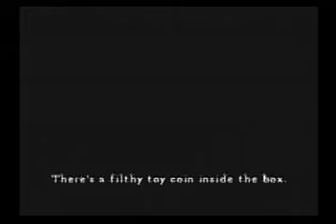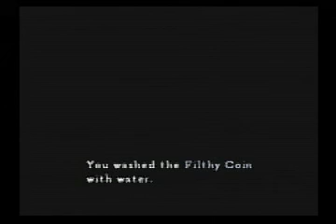SH4- traaaaain haunting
Dual sides of Brad: one minute he's scared out of his mind, the next he tries venting his anger on Eileen in the subway, then ending with a scare as he gets back to Henry's apartment...